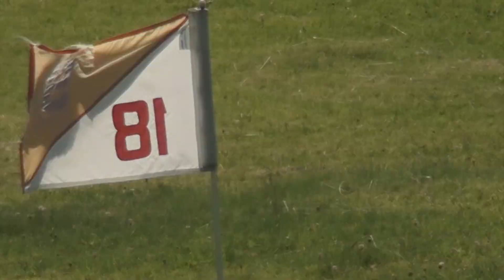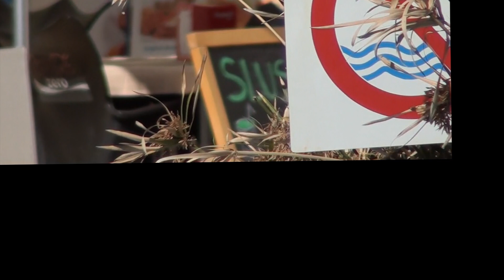Algarve 2015 Balaia Golf Village por Joao Pires